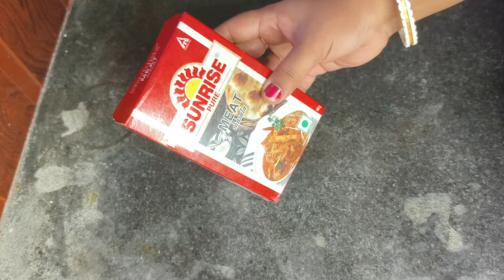ডিমের গায়ে সেলোটেপ লাগিয়ে দেখুন চমকে যাবেন//Kitchen Tips//amazing kitchen tips//reuse//